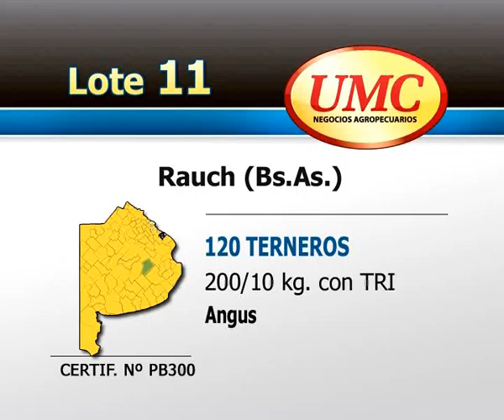UMC 245-13 Lote 0011